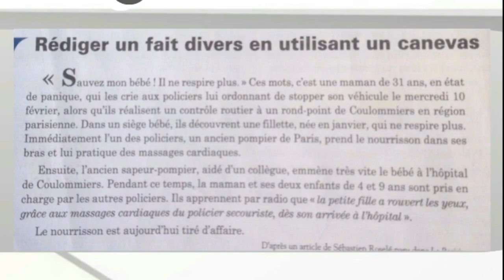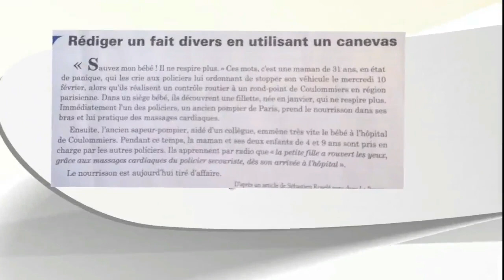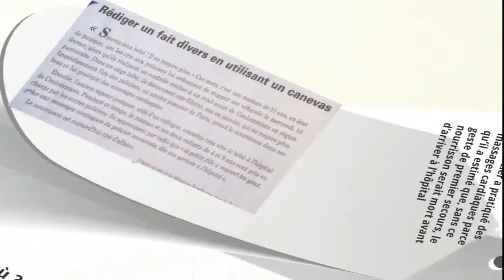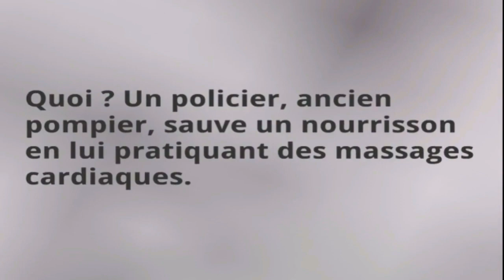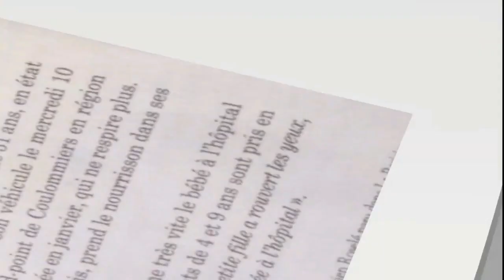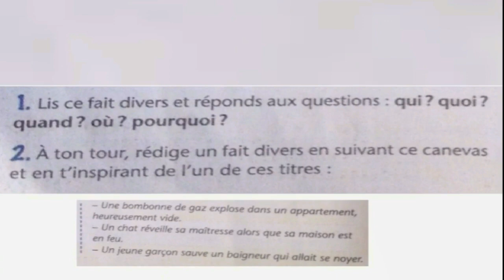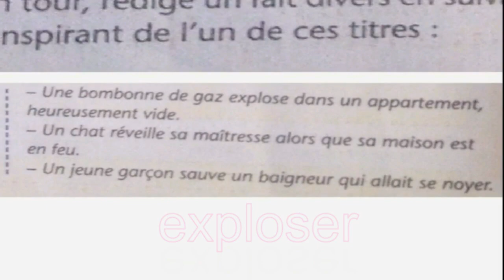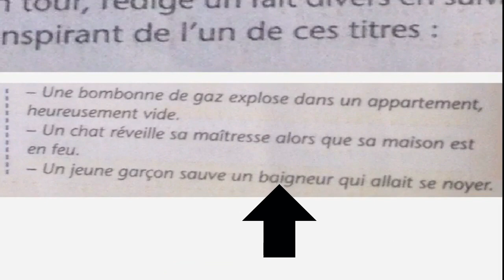Français 1ère an. collège,rédiger un fait divers.(question)